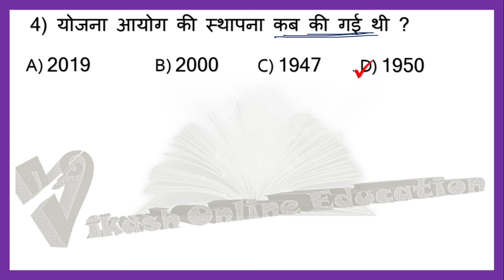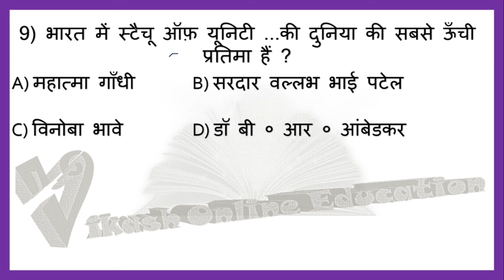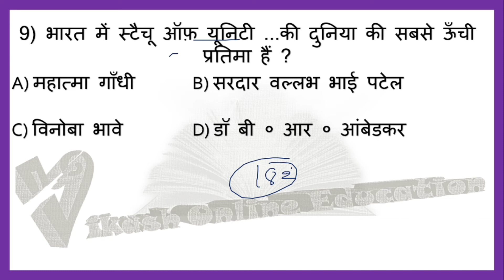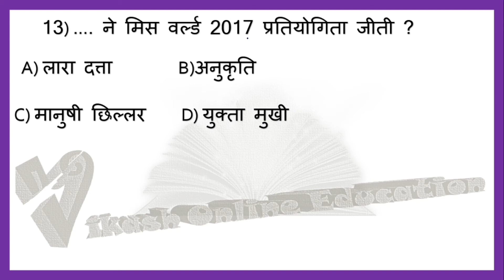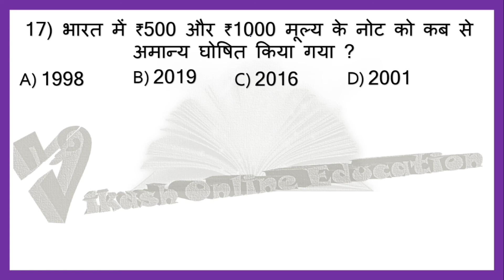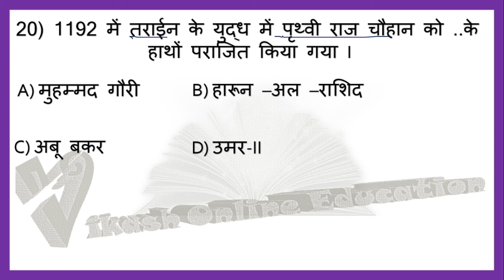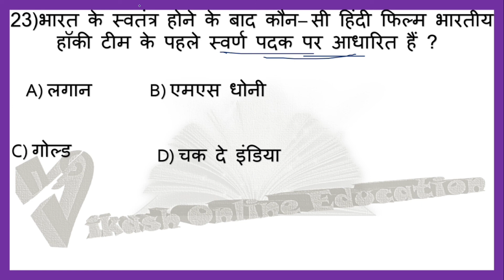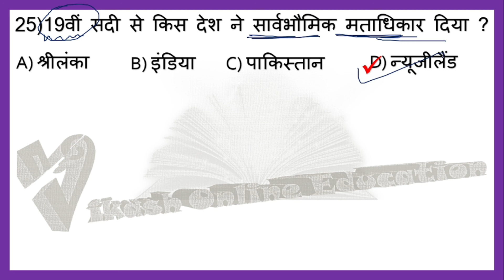PREVIOUS YEAR SSC-GD SOLVED PAPER 11.02.2019 SHIFT :II GK&GS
इस वीडियो में हम लोग 2019 में  SSC-GD ने पूछा गयाGK&GS का क्वेश्चन को सॉल्व करने वाले हैं। इससे यह पता चलेगा कि 2019 में केसlevel or pattern  का  paper आया था और इससे हम लोग को 2021 में होने वाले  SSC-GD की परीक्षा को तैयार करने में सुविधा होगा।